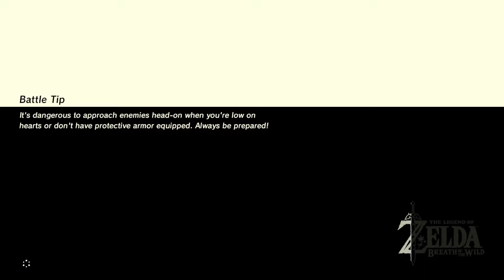First Boss Fight! - The Legend of Zelda Breath of the Wild Walkthrough Part 10!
Hey everyone! In today's video, I'm going to be playing The Legend of Zelda Breath of the Wild! Will be live streaming this on my Twitch and then I am gonna double upload this on my channel as well! :P Your support is always appreciated. :)